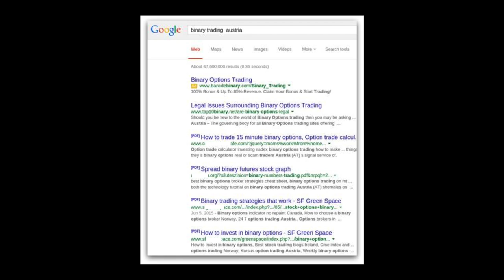Here’s Why Black Hat SEO Still Works (Sometimes)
We reckon it don't  seem fair. Sometimes the bad guys win. In search, Google has made bodacious strides toward wipin' out so-called black hat SEO, but we still see cases where a dastardly spammer or link manipulator is rankin' high. Tarnation!

In this episode of Here's Why we're gonna learn you good about why that happens, and why it still don't pay to be a rustler or poker cheat!

Links mentioned in this episode:

The Machine Learning Revolution and Its Effects on SEO by Eric Enge on Moz

Mass Link Spam in Google Search Results via PDFs on Search Engine Land